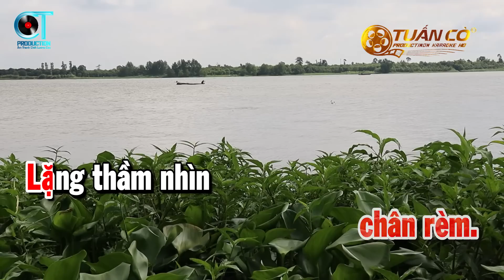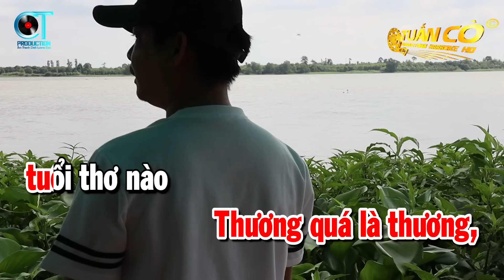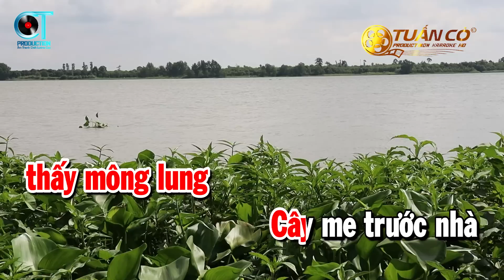Karaoke Liên Khúc Nhạc Sống Cha Cha Tone Nữ - Trách Ai Vô Tình - Tình Nhỏ Mau Quên